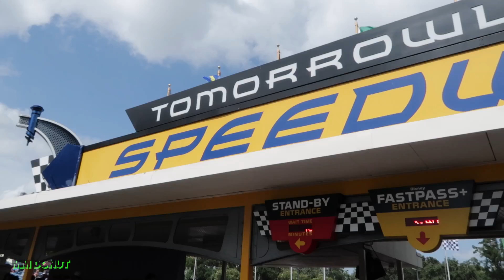Tomorrowland Speedway - Full Ride POV - Walt Disney World Magic Kingdom 2017